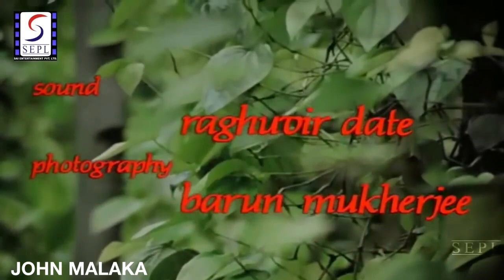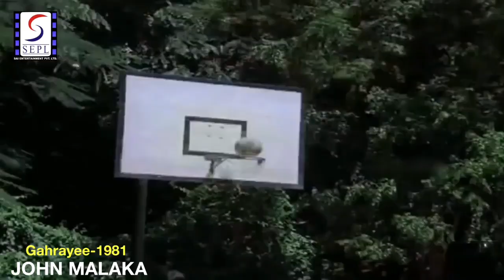Gahrayee movie in short |JOHN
...kabhi kabhi kuch gahre raaz insaan ki zindagi me yun bhi khul jaate hain
Ye Anant Nag ke 1st movie hai...